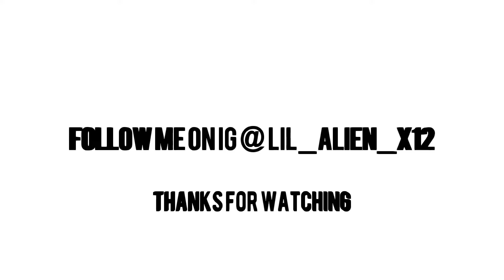Truck at home event (American truck simulator)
SCS event more later this week